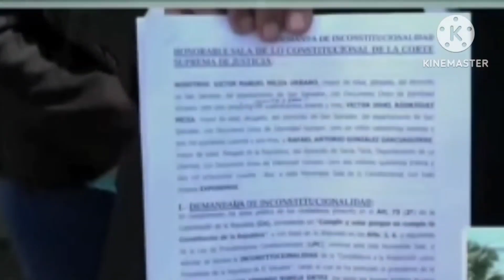abogados presentan un recurso de inconstitucionalidad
abogados de la república,  presentan recurso de inconstitucionalidad con respecto a la intención de reelección del presidente actual Nayib Bukele, la cual está prohibida por la constitución en varios artículos